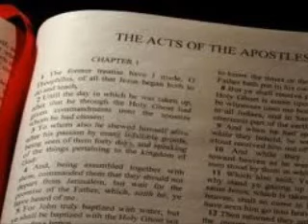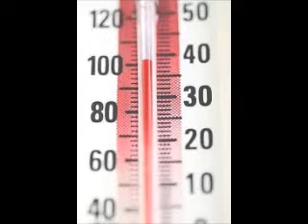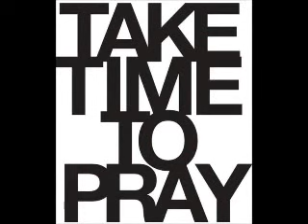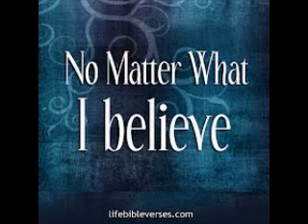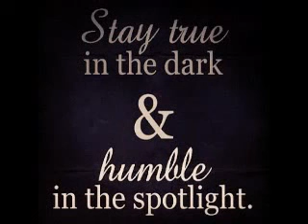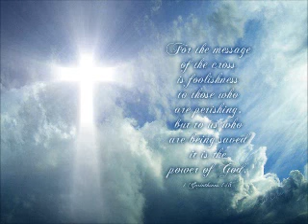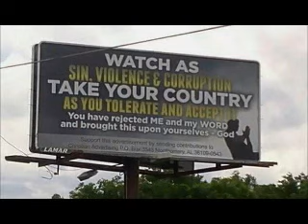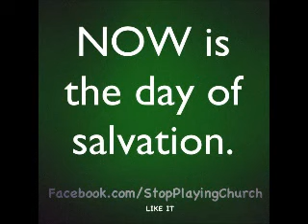END TIME WARNINGS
SERANTOFGOD346 WARNINGS FROM THE HOLY SPIRIT

RELOADED